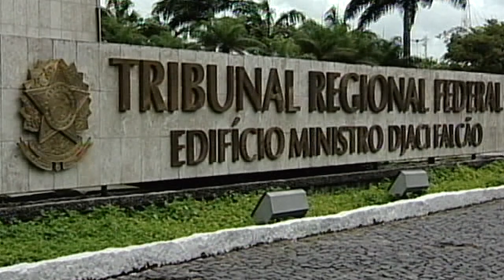Quinta Turma considera válida busca autorizada por quem parecia representar a empresa investigada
Com base na teoria da aparência, a Quinta Turma do Superior Tribunal de Justiça (STJ) considerou válida a autorização para o ingresso da polícia em uma empresa, dada por pessoa que, embora tivesse deixado de ser sócia da firma, continuava trabalhando nela e agindo como sua representante.